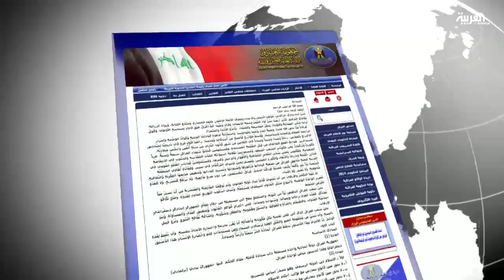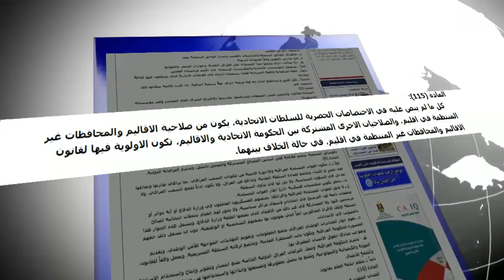كردستان وبغداد.. والخلافات حول تحرير الموصل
لايزال تحرير الموصل، ثاني أكبر مدينة في العراق، يمثّل أولوية قصوى بالنسبة إلى معظم الأطراف الفاعلة المشاركة في الحملة ضدّ داعش.
وأمام هذه الأولوية تدور خلافات عدة.